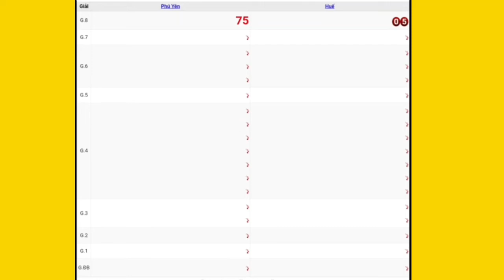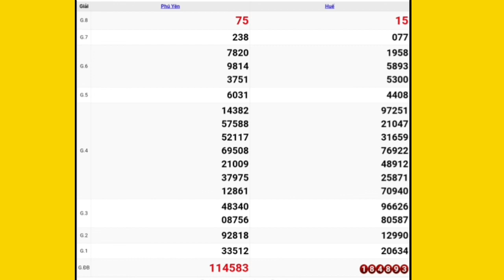QUAY THỬ DỰ ĐOÁN KẾT QUẢ XỔ SỐ MIỀN TRUNG NGÀY 19/10/2020